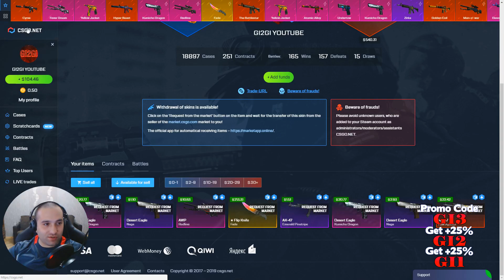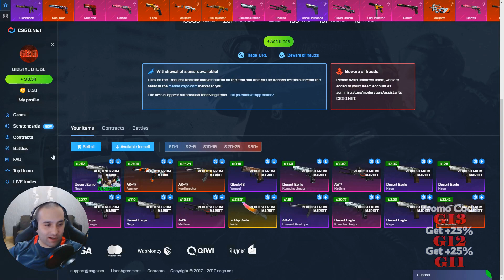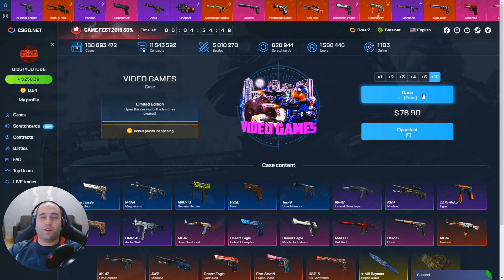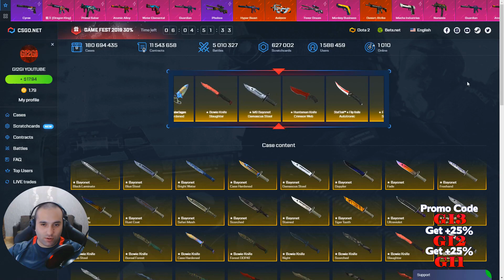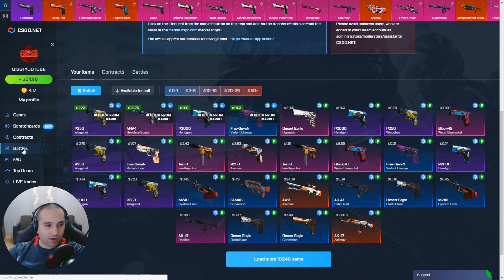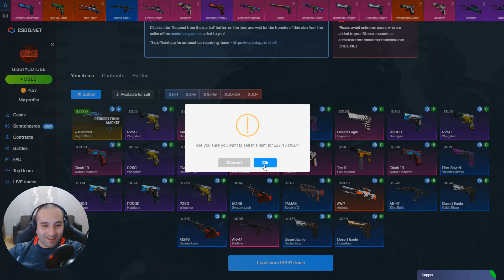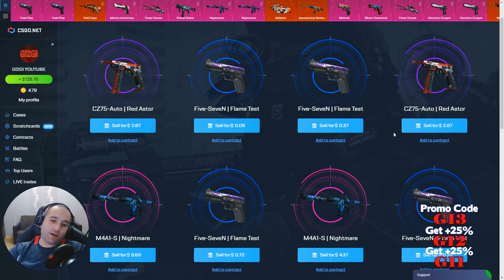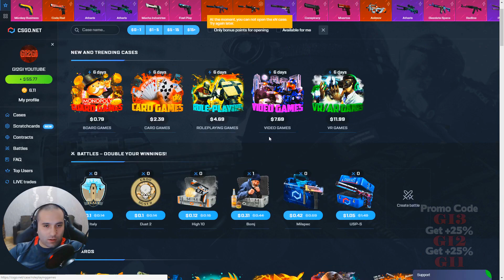CSGO.NET ახალი ქეისების ტესტი! NEW CASE TESTING! OPEN CASE!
💻 PUBG Mouse Pad
💻 GPU: GeForce GTX 1060 6GB
💻 CPU: Intel(R) Core(TM) i5-4460 CPU @ 3.20GHz
💻 Memory: 16 GB RAM (15.94 GB RAM usable)